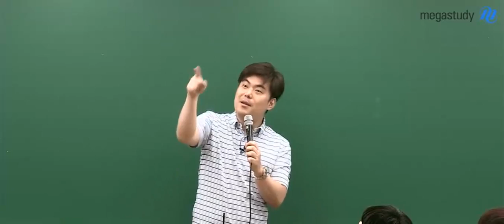[메가스터디] 수학 김성은쌤 - 수능 전 날, 수능 당일 선생님만의 TIP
늘 학생들 걱정뿐인 성은쌤♥.♥
수능 전 날, 수능 당일에 꼭 필요한 선생님 만의 팁

불꽃수학 김성은 선생님이 궁금하다면?